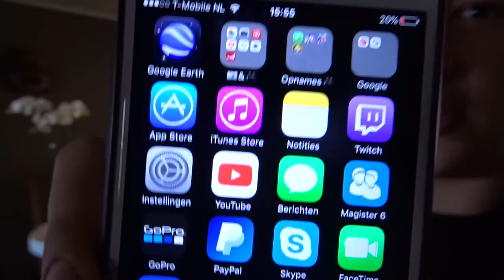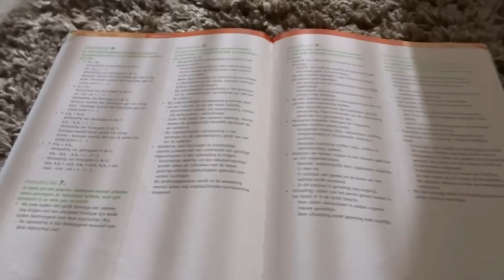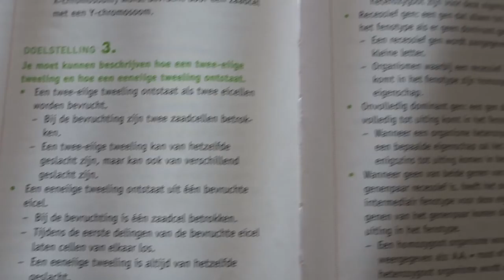''OMG, HET SNEEUWT!'' - OMGitsTiesto Vlog #18